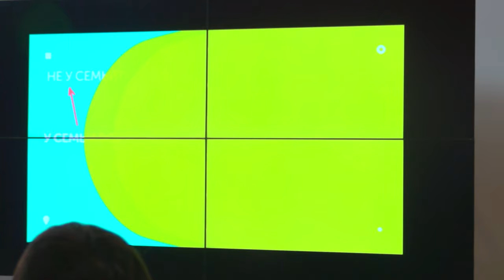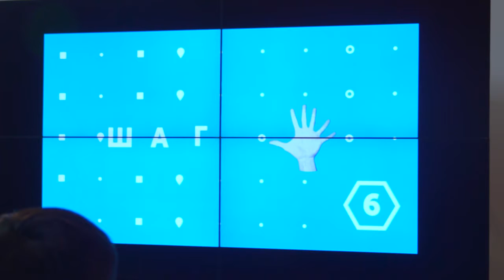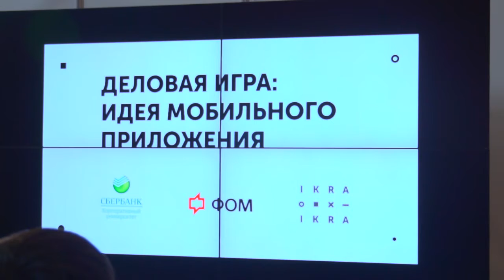Профессии будущего: какими компетенциями нужно обладать через 5 лет